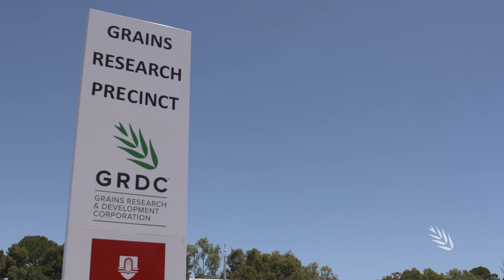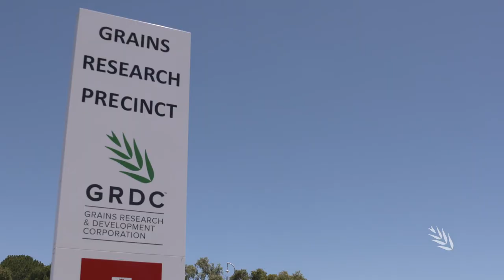The Grains Research Precinct | driving collaborative crop research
New grains research facilities in Perth are set to help drive efficient and collaborative crop research, and enable new research outcomes to reach growers faster.

The $7.45 million Grains Research Precinct, comprising facilities at Murdoch and Curtin Universities, was officially opened by Senator Slade Brockman (representing Federal Agriculture, Drought and Emergency Management Minister David Littleproud) and Western Australian Minister for Regional Development, Agriculture and Food Alannah MacTiernan, during an event at Murdoch University in December 2020.

The precinct was made possible by a GRDC Infrastructure grant in 2017 and has significant co-investment from Murdoch University, Curtin University and the Department of Primary Industries and Regional Development (DPIRD).